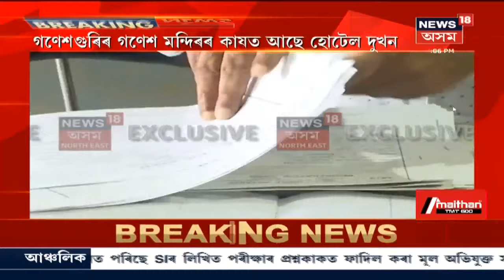Evening Important News : আবেলিৰ গুৰুত্বপূৰ্ণ সংবাদ । 24 September, 2020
24 September, 2020: পুনৰ PK Duttaৰ বাসগৃহত তালাচী চলাই থকা হৈছে । ৰাজ্যত ফাদিল হৈছে এখনৰ পাচত আন খন মুখ । সৰু সৰু মাছৰ পাচত আৰক্ষীৰ জালত লাগিব এতিয়া বৰ বৰ মাছ । SI কেলেংকাৰীত জড়িত আছে বহু উচ্চ পদস্থ বিষয়া ।  সূত্ৰ অনুসৰি প্ৰাক্তন DIG P K Duttaৰ বাসগৃহ আৰু Hotelত নিশা চলিল CID আৰু Crime Branchৰ তালাছী অভিযান । প্ৰাক্তন DIG P K Duttaৰ  হেঙেৰাবাৰীৰ বাসগৃহৰ লগতে তিনিখন হোটেলত চলিল অভিযান ।